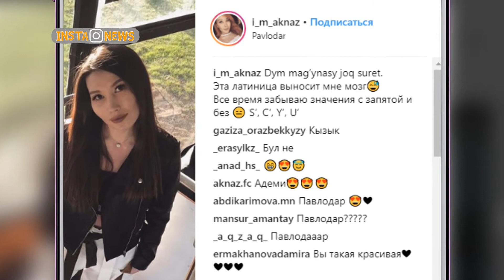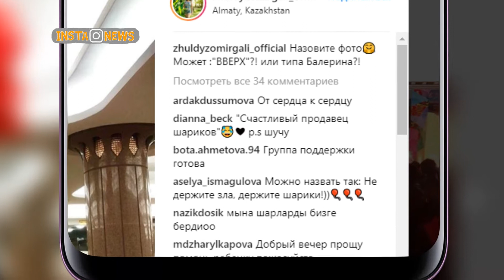Insta News 02.05.18 Рус